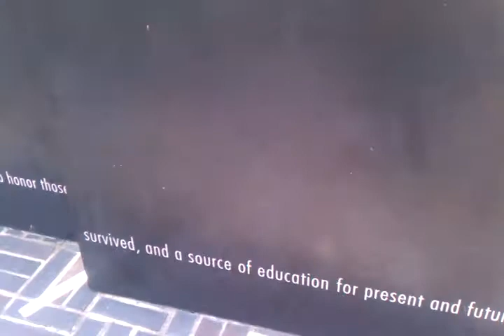uploaded via Blogger-droid